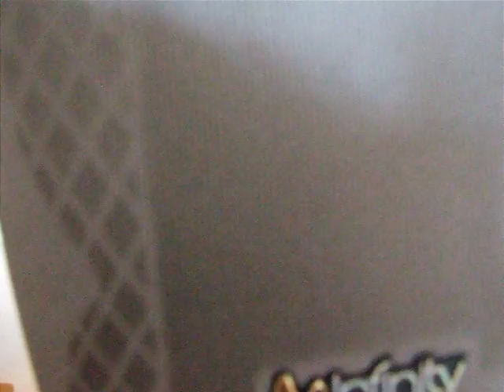Neme Less Dozed feat I think: Acoustic Guitar no 15 - Alternativni Video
Alternative Video
Alternativni Video

for demos and casting write to Youtube channel or in comment. Please note sometimes it can take longer as I do projects who are longer than a month!

Neme Less Dozed feat I think:
Acoustic Guitar no 15

Prosim všečkajte ter Delite naprej, debut Prijatelja na Youtube, ki zaenkrat ostaja anonimen :)

Akustična Kitara
Neme Less - Dozed feat I think - Acoustic Guitar no 15